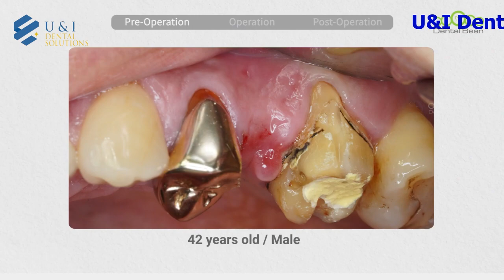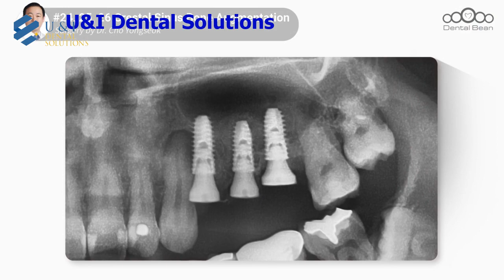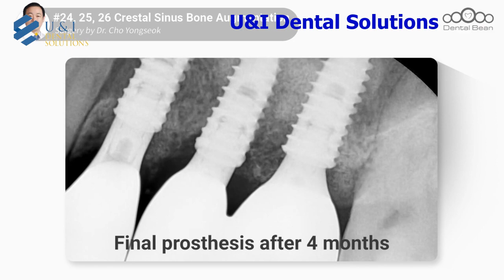#24, 25, 26 Implant kết hợp với Nâng cấp mào [Dr. Cho Yongseok]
Dental Bean là một trang web giáo dục nha khoa trực tuyến. DentalBean Chỉnh sửa phụ đề - [02:18] Mũi khoan cuối cùng #26 : CORE Drill i4.0 với nút 9mm - #26 Mũi khoan cuối cùng : CORE Drill i4.0 với nút 5mm tin sản phẩm ]Bộ ghép ghép : [Điều khiển mạng] BỘ KIT SINUS CORE🛒 [00:46] [Điều khiển mạng] CORE MASTER KIT🛒 q6m [03:26] [ Điều khiển mạng] Bộ cấy CORE 1 [02:54] .ly/3LVpMSZ [01:02][Cybermed] Phễu Crestal, May đóng gói xương 🛒 [02:34][Điều khiển mạng ] Núi CORE 1 🛒 ly/3BmI3E1 [02:54][MANI] Mũi tròn (FG) 🛒 [01:15][ Thông tin ]Làm thế nào để có thêm bài học? Chúng tôi mời bạn đến với trang web toàn cầu của chúng tôi i đặc biệt của bác sĩ!Chúng tôi tặng bạn 30.000Pts để chúc mừng Dental Bean là nơi học tập mở cho các nha sĩ trên toàn thế giới. Cảm ơn các bạn đã ủng hộ.Trang web .instagram.com/dental_bean/Facebook .facebook.com/dentalbean1 [ Dòng thời gian của video ]- Tiêu đề : #24, 25, 26 Cấy ghép Implant nâng mộc mộc00:00 - Tiền vận hành hành00 :29 - Khai thác 00:46 - #26 Nâng cấp thuyền 01:15 - Khai thác say01 :52 - #27 Nâng cấp cấp say02:33 - Ghép xương ất Có vấn đề nhưng không sao. Dentalbean Dental_Education Online Dentist Dentistry Dental Diente Implant Implantology Education Lecture Online_class Webinar Seminar surgery cybermed livesurgery # gbr xenogen # core1